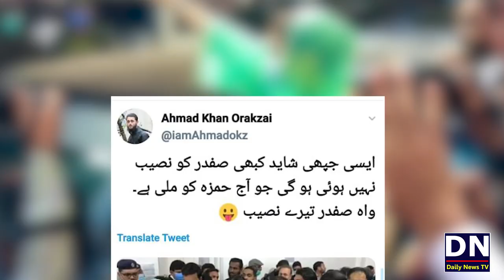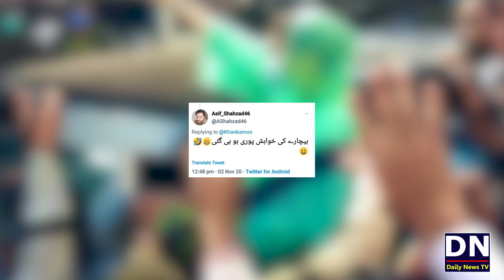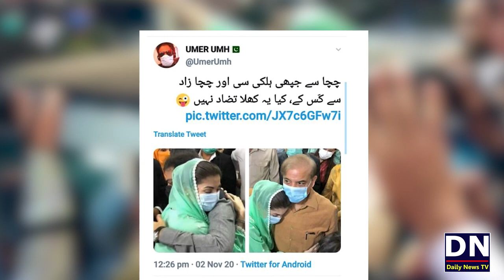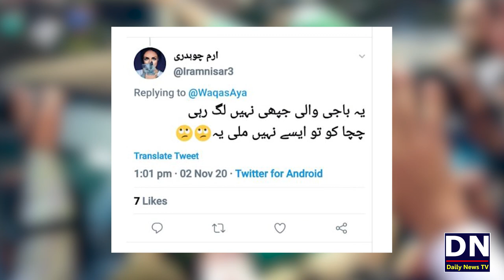Maryam Nawaz Hugs Hamza Shahbaz | Public reaction on maryam nawaz hamza shahbaz hug